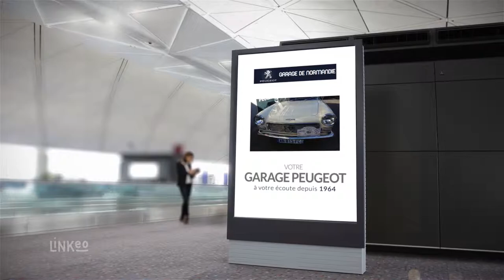Vente, location réparation de voiture : GARAGE PEUGEOT DE NORMANDIE à Rueil-Malmaison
Vente de véhicules neufs peugeot, véhicules d'occasions toutes marques, location longue durée et réparation mécanique et électronique, faites confiance au Garage Peugeot de Normandie